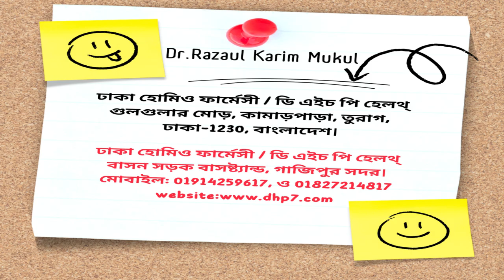🌿 Homeopathy Cures All: Free Treatment for the Needy | Dr. KM Razaul Karim Mukul 🌟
Dr. KM Razaul Karim Mukul, a homeopathy physician with 18 years of experience and special training from India, provides free checkups, treatment, and medicine to orphans, the poor, and the helpless. Locations: Dhaka and Gazipur. 🙏

Video Script:
🎥 Opening Scene: Simple, calm background with text overlay and soft music
Voiceover:
“No matter how complex or difficult the disease is, whether it’s old or new, homeopathy will provide a solution. 🌿 Dr. KM Razaul Karim Mukul, a homeopathy expert with 18 years of experience, has received special training from Delhi, Mumbai, and Kolkata, India. 🏥

At Dhaka Homeo Pharmacy, we offer free checkups, free treatment, and free medicine to orphans, the poor, the helpless, men and women, elderly couples, and street children. 🙌

📍 Location: Gulgular More, Karmarpara, Turag, Dhaka, Bangladesh and Bashon Shorok Busstand, Gazipur.

Join hands in serving humanity. 💚

DHP Health Talks health dhaka homeo pharmacy#homeopathy#short#viral, Treatment without operation
Crafting an effective SEO description for your YouTube channel is crucial for attracting viewers and improving search engine rankings. Here's a generic template you can customize for DHP Health:

"Dive into the world of wellness and vitality with DHP Health! 🌿 Explore a variety of health topics, from fitness routines and nutrition tips to mental well-being strategies. Our mission is to empower you on your journey to a healthier lifestyle. Join the DHP Health community and make every day a step towards a happier, healthier you! 💪🍏 DHPHealth WellnessJourney HealthyLiving"

Make sure to include relevant keywords related to your content and target audience. Additionally, regularly update your description to reflect any changes or new content on your channel.
Certainly! An SEO-optimized sub-description (sometimes called a channel tagline or secondary description) can provide additional context and attract viewers. Here's a suggestion for DHP Health:

"Unlock a world of well-being at DHP Health – Your go-to destination for holistic health guidance. 🌐 Join us as we explore the realms of fitness, nutrition, and mental wellness. Discover actionable tips, expert insights, and a supportive community dedicated to your journey to optimal health. Your well-being, our priority! 💚 DHPHealth WellnessCommunity HealthierYou"

Feel free to adjust the wording to better align with your brand voice and goals. Including relevant keywords related to your content can further enhance your SEO efforts.